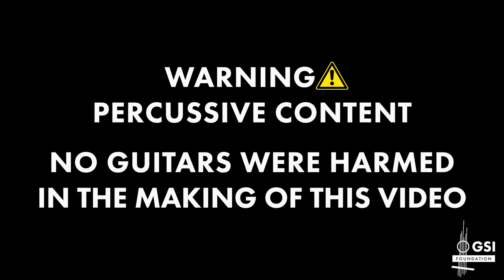John "Dizzy" Gillespie's "A Night In Tunisia" by Jack Davisson on a 2018 Luis Fernandez de Cordoba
Download a FREE pdf of Capricho Árabe arranged by Agustín Barrios here!

Here's Jack Davisson performing "A Night In Tunisia" by John "Dizzy" Gillespie (arranged by Roland Dyens) on a 2018 Luis Fernandez de Cordoba classical guitar made with cedar top and Indian rosewood back and sides. Recorded at the Guitar Salon International showroom in Santa Monica, CA.

All proceeds from the monetization of this video go to the GSI Foundation, a non-profit organization that raises money to support music education in public schools.